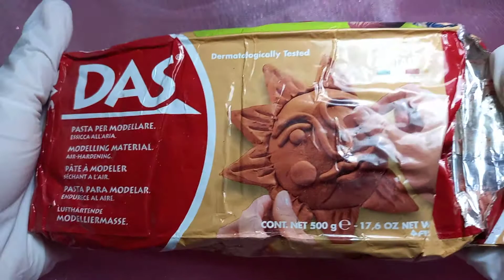PART -1 mini clay pot(satisfying noise)